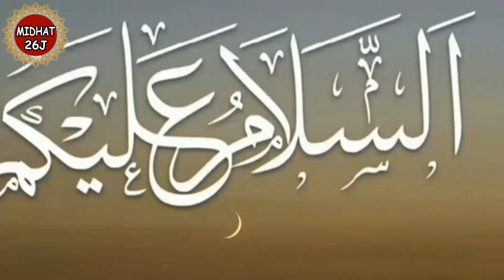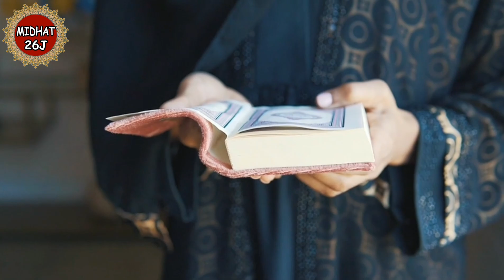Fati Jeans Pahankar Namaz Padh Sakte Hain Ya Nahi | Fati Jeans Pehankar Namaz Padhna Kaisa Hai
aaj ke is vidoe me  hum janenge ki fati jeans pehankar namaz padhe to namaz  hogi ya nahi